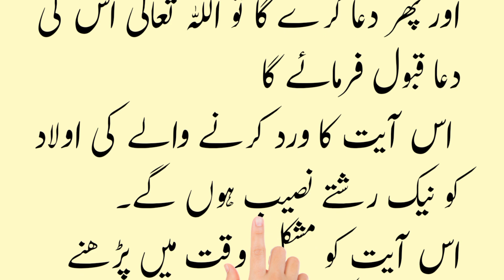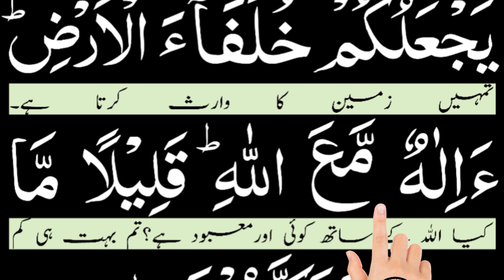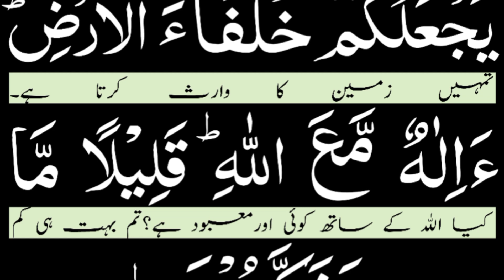Ammai yujibul muztarra || ammai yujibul muztarra Dua || Ammai Yujibul Muztarra ka wazifa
Topics Covered:-
1) ammai yujibul muztarra iza daahu wa yakshifus-sooa
2) Ammai yujibul muztarra
3) ammai yujeebul
4) ammai yujeebul muztarra
5) ammai yujibul muztarra wazifa
6) ammain yujeebul muddtarra
7) ammain yujeebul muztarra
8) ammain yujeebul muztarra dua
9) ammain yujeebul muztarra in arabic
10) ammain yujeebul muztarra in urdu
11) ammain yujeebul muztarra iza da'ahu
12) ammain yujeebul muztarra ka wazifa
13) ammain yujeebul muztarra with translation
dua ammain yujeebul muztarra